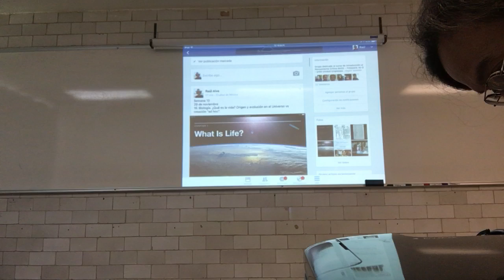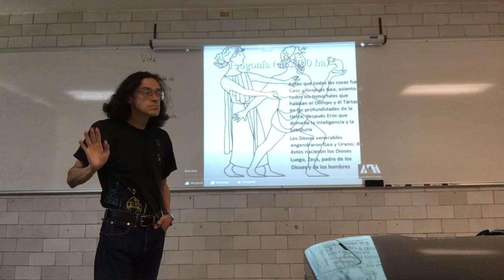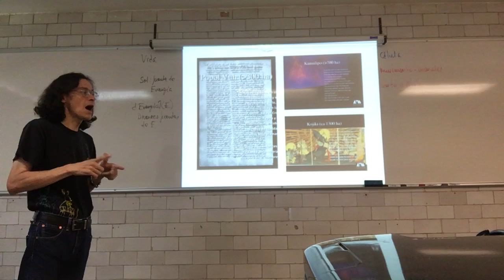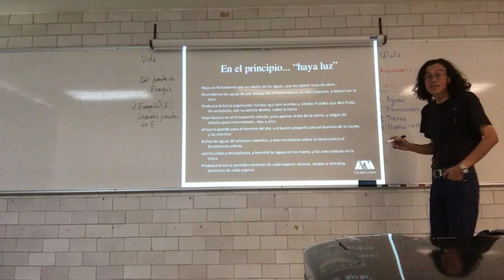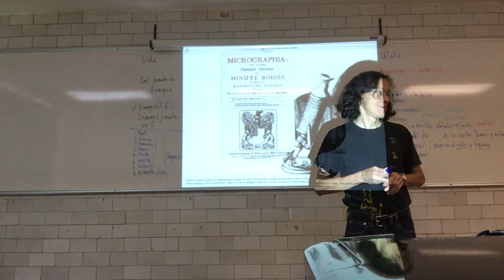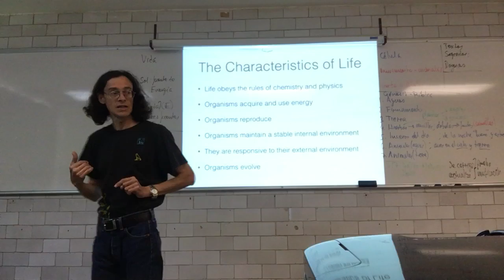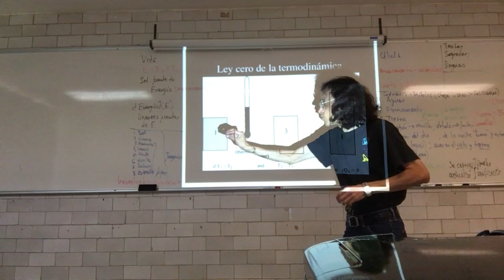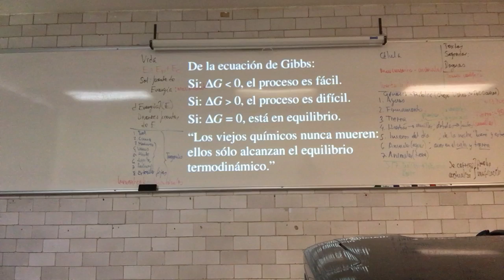Biología. ¿Qué es la vida? Origen y evolución en el Universo vs creación "ad hoc"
Semana 10
29 de noviembre
16. Biología. ¿Qué es la vida? Origen y evolución en el Universo vs creación "ad hoc".
Introducción al Pensamiento Crítico. Primera Parte